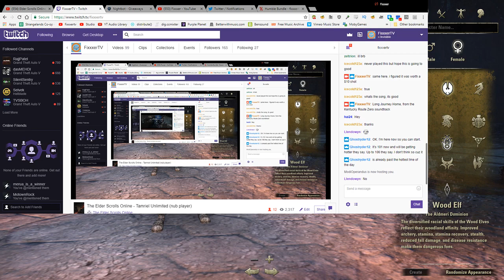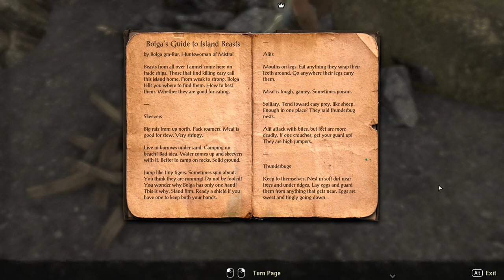Stream VOD: The Elder Scrolls Online: Tamriel Unlimited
Elder Scrolls Online stream.  This is an unedited VOD from my twitch stream. Commentary will include me talking to chat and audio levels may vary.  Video quality will be worse than normal as well.  Adjust expectations accordingly!

The Elder Scrolls® Online: Tamriel Unlimited™, the latest chapter of the award-winning series, brings the legendary experience online for the first time. Explore the vast world with friends or embark upon the adventure alone - the choices you will make will shape your destiny. No game subscription required.

Licensing:
Game Footage and music used:

"Elder Scrolls Online" by Zenimax Online Studios, Bethesda Softworks